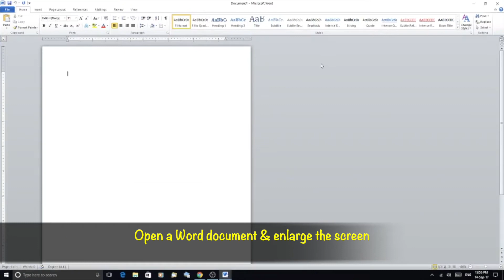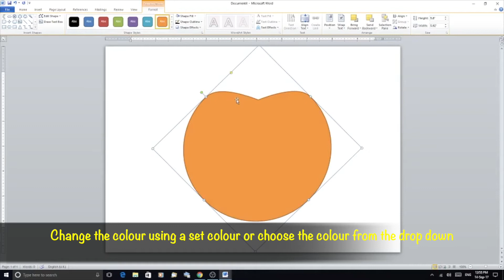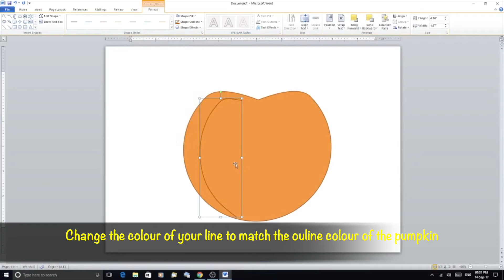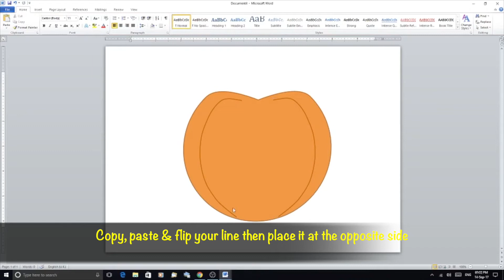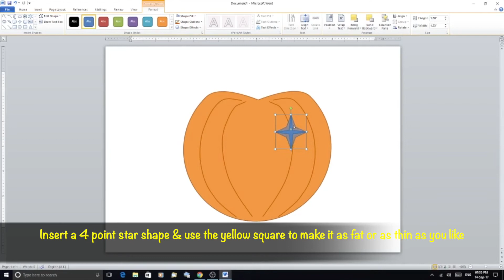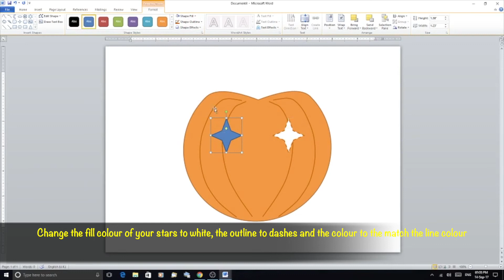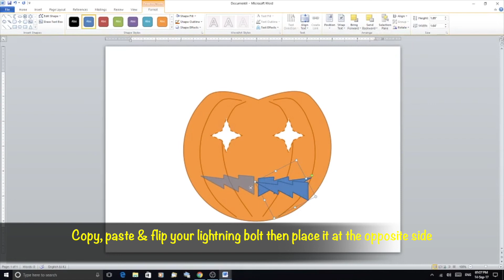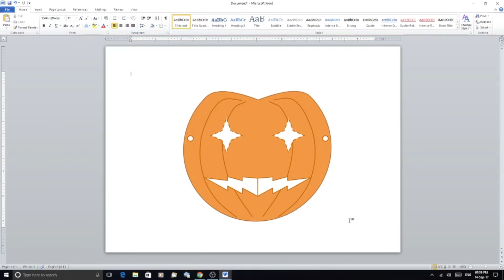How to make an Easy Peasy Pumpkin Halloween Mask on a Word Document Using Only Shapes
We hope you enjoy watching this video. Keep a look out for more Halloween Masks & other things to do on a Word document. Happy Halloween!

Frankenstein Mask -